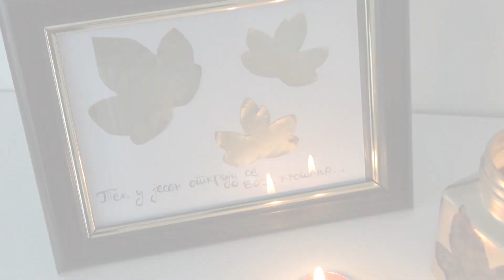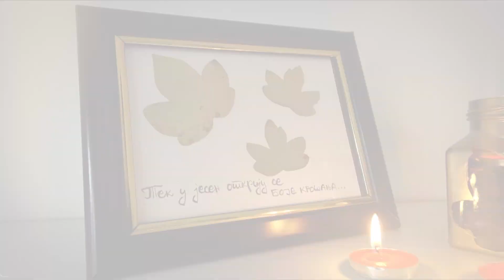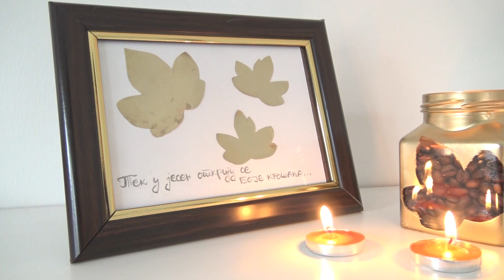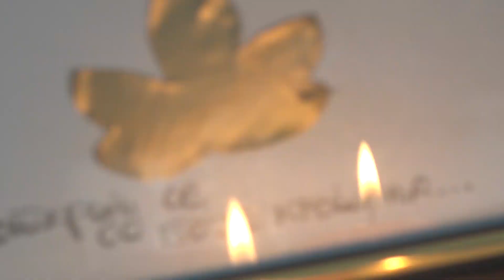Jesenja DEKORACIJA doma - 3 ideje